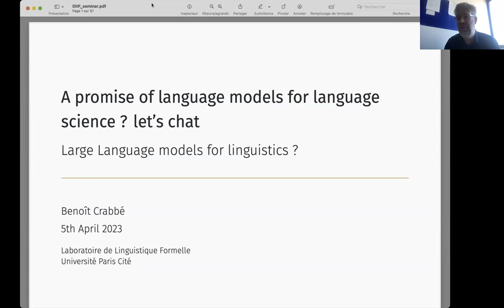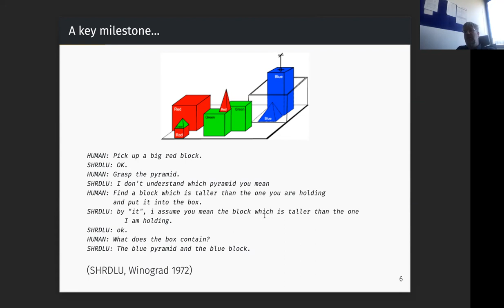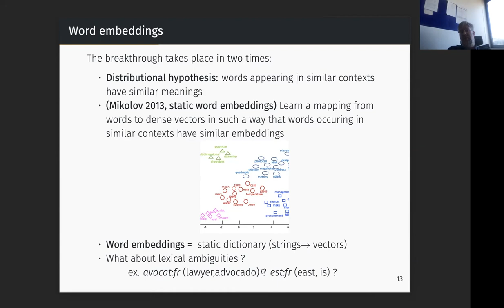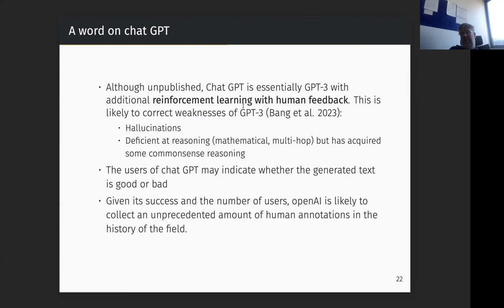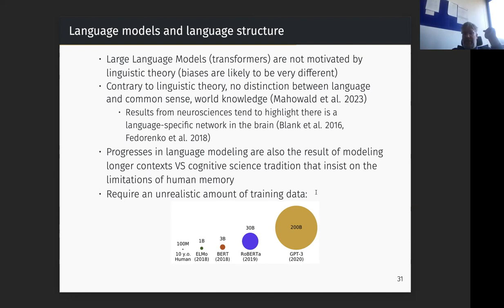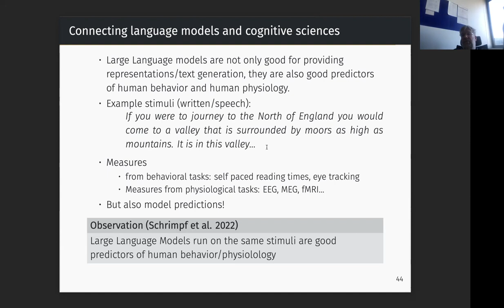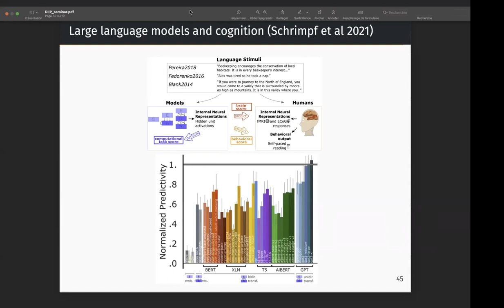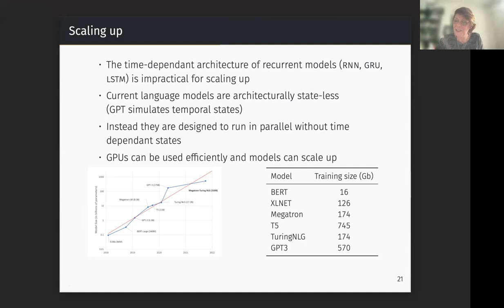The promise of language models for language sciences? Let's chat!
This is the diiP's ninth distinguished lecture, delivered this time by Prof. Benoît Crabbé, professor of computational linguistics at Université Paris Cité. More information and materials are available on our

abstract:
The field of Computational linguistics is currently is going through a period of paradigm shift.
Large foundational language models are now ubiquitous, with chat GPT creating the last buzz.

If you ask chat GPT its promises for the future of language sciences, you get the somewhat confident reply: “Large language models like myself hold great promise for the field of linguistics.
They offer improved language understanding, access to vast amounts of data, automatic language analysis, and the ability to test linguistic theories.
These tools can help linguists to gain new insights into how language works, identify patterns in language usage, and refine their linguistic theories.”

In this talk I will put these claims in perspective with some key modeling directions in computational linguistics: modeling language structure
and modeling language in relation with the world knowledge. And I will explain how we eventually end up with the current language models.
We will show that given what they are, current language models achieve sometimes surprising results with respect to the modeling of language structure
and highlight some potential research perspectives in language sciences and some of their current limitations.

bio:
Benoît Crabbé is professor of computational linguistics at the Université Paris Cité.
His research interests are in computational linguistics and more specifically in natural language understanding, natural language parsing and deep learning.
He is also involved in empirical and experimental issues in linguistics and in cognitive science related to modelling the structure of natural languages.